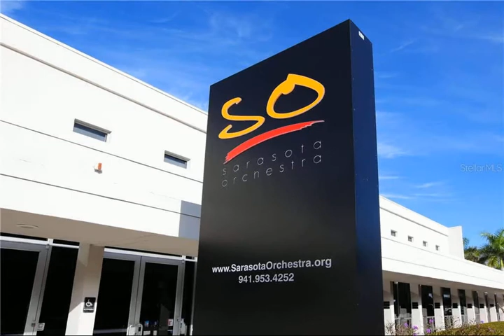1520 Glen Oaks Drive E #352 C Sarasota, FL 34232 - Condo - Real Estate - For Sale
Cute as a button and TURN KEY Furnished for under $95,000. All you need is your clothes and a toothbrush! This 1 bedroom unit features an updated bathroom, a screened lanai with sliders off the master bedroom where you can enjoy a nature view with beautiful oak trees. Lanai is also accessible from living room. Assigned covered parking space and extra storage closet is provided AND there is an elevator! Updated windows and sliders. Conveniently located close to bus line and within 1.5 miles to a brand NEW Publix Grocery Store and Planet Fitness Gym , 7 miles to Lido Beach, 5 miles to Marina Jack's, downtown Sarasota and the Bayfront, 2 miles to Ed Smith Stadium,  Spring Training home of the Baltimore Orioles, just 6 miles to the Ringling Museum, SRQ International Airport and 5 miles to the University Town Center Mall. The Glen Oaks Gardens is a 55+ community that offers a large pool, sauna, fitness equipment, shuffleboard, and BBQ grills in the picnic area. Low monthly fees of $420 per month which includes water as well. The community center features a game room, a large kitchen, and plenty of space for gatherings. This property is perfect for year-round or part-time living. Call today to schedule a showing of this little beauty.

Laura Way
Re/max Alliance Group
2000 Webber Street